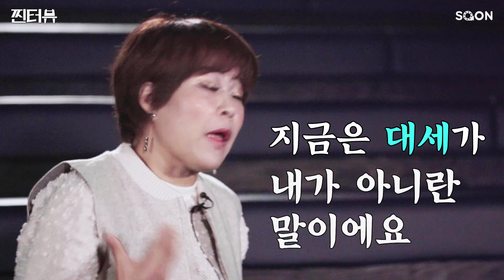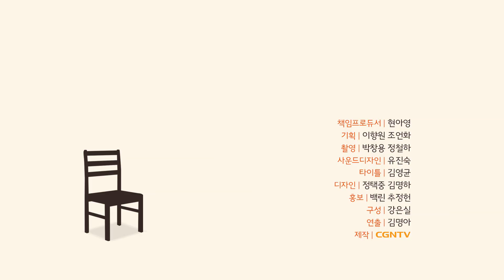[찐터뷰] 개그우먼 조혜련이 항상 도전했던 이유 | 젊은 시절 그녀를 지배했던 생각 | 성공 비교의식 자유 | 3편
데뷔 후 1위를 했을 때 세상을 다 얻은 기분이었죠
그렇지만 그 성공이 오래가지 않았어요
그럼에도 내가 불안하지 않을 수 있는 이유는.. 영상을 통해 확인하세요!🤗
[SOON]채널과 함께해요!